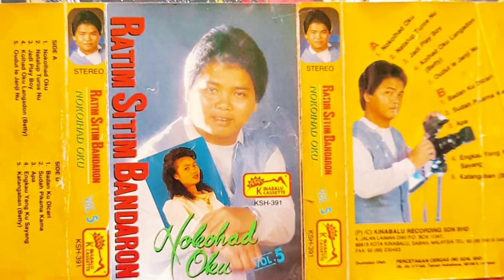Nokoihad Oku Sitim Bandaron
Lagu .Nokoihad Oku
Lagu Lirik. Sitim Bandaron
Artis. Sitim Bandaron
Album. Nokoihad Oku Vol.5
Terbitan. Syarikat Seh Huat Company.
Studio. John Gaisah Studio Recording, Kota Kinabalu Sabah Malaysia